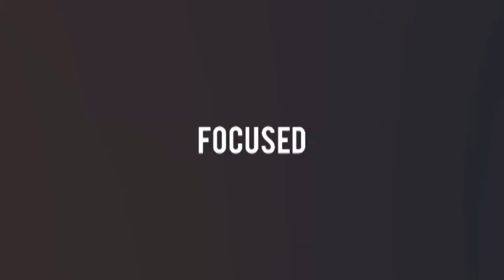Episode 001 RodBaker Vlog - Let's Do This!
DFW DJ Rod Baker MC / DJ / Industry Optimist

So welcome to episode one of the video blog that I'm gonna start putting together. My name Is Rod Baker, I am a DJ here in Dallas-Fort Worth.

Basically I don't have an agenda with this.  I'm not trying to go anywhere with this really in particular.  Some of it might be Q&A from fellow wedding vendors, some if it might be ideas for weddings.

I've got a couple of audiences really I want to cover.  The brides out there that have questions about DJs and weddings, and all kinds of things in general.

I've been in this business a long time.  I've DJ'd for 27 years, and I've been full time since 2010.  I just wanna start giving back.

This has been good to me over the years and I just want to do something with this.

What I'm showing you so far in this episode is a typical Saturday night.  I'm worn out!  You know when people say "oh you've got the easy job, the fun job"...I want to show every side of it.  I'm going to be transparent with this.  I'm going to show the ups and the downs.

Because it's easy to show you the part on Saturday where you're good, but it's not as easy to show you the part on Tuesday where you're struggling getting all your paperwork done and your Tuesday appointments, and throughout the week the networking and all the things that we do so this will be a combination trying to help my fellow vendors, help brides...but then also give you a snippet and a kind of 'day in the life' type thing.

I'm going to be blunt. I fell like everybody has this period of life where they have the most fun, that they look back on.  For some people it's high school, for some it was college, some people it's a childhood.

For me, it's right now.

Right now I'm living the era that when I get older...I'm gonna lock back and go "man, that was the fun part".  And I really want to document that.  So that's what I'm doing with this vlog.  I want to document the fun.  Not all fun in the traditional sense, but for me...this life...is fun.  We're having a good time so I want to share that with you.  We'll just see!

Thanks for checking it out, and I will talk to you soon!